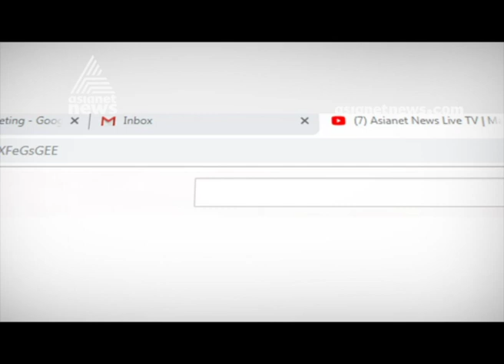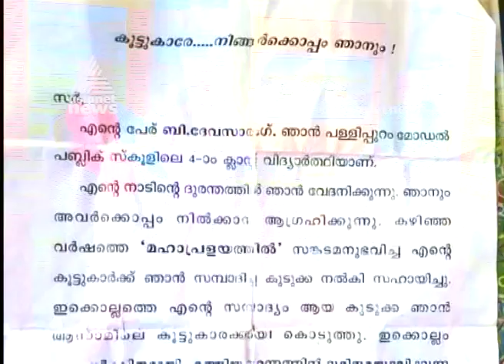Child Editor Adwaith | കരുതലിന്‍റെ പാഠവുമായി ദേവസാരംഗ്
Child Editor Adwaith | 4th class student Devasarang collected relief materials for flood-affected people